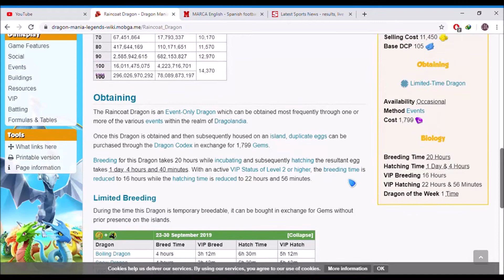New weekly Raincoat Dragon || Dragon Mania Legends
Parents: Melon Dragon + Salamander Dragon.